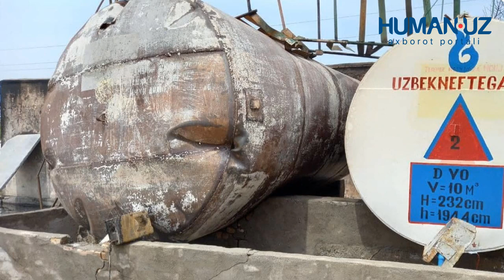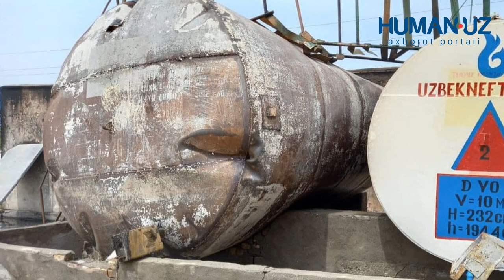Такси автомобиллари учун янги талаблар тасдиқланди